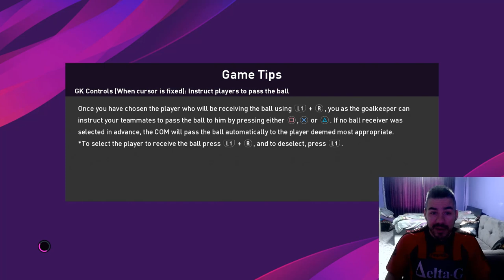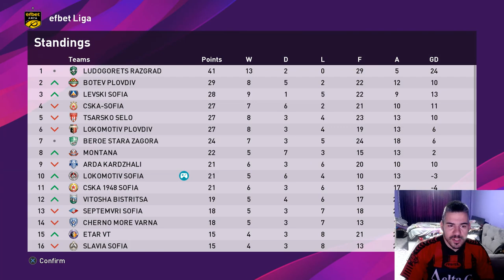ИГРАЕМ С ЛИТЕКС И ДУНАВ #6 ЩЕ ГО БЪДЕ :)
ЧАКАМ ВИИИИ !!! : )))